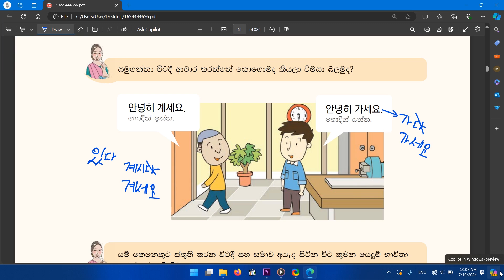කොරියානු භාෂා පෙළ පොත මුල සිට📘🇰🇷|04 පාඩම|Eps Topic Book|4 lesson discussion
✍️ කොරියානු භාෂා විභාගය සඳහා සම්මත
      පෙළ පොතෙහි ඇතුළත් පාඩම් 60 මුල සිට
      සාකච්ඡා කරනු ලබයි.
      පාඩමෙහි ඇතුළත් සියලු විෂය කරුණු හා
      අභ්‍යාස මෙන්ම සවන්දීමේ හඩ පටද
      ඇතුළත්ව ඇත.🇰🇷💪